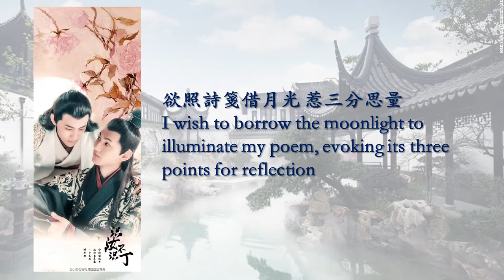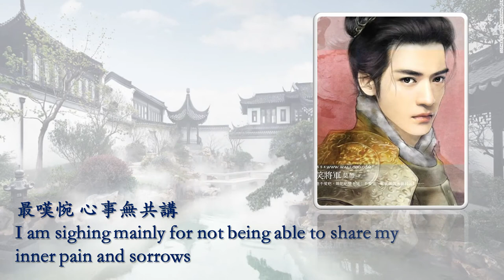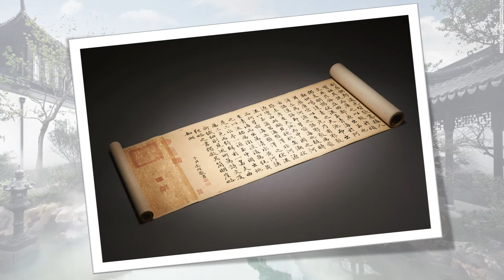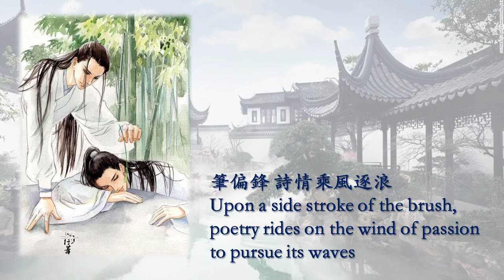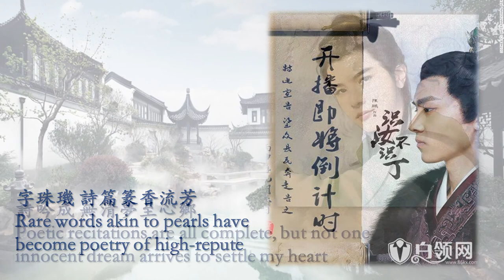寄何方 回音哥 Eng Sub. Ji He Fang: Where Can It Be Delivered? Sung by Huiyin Ge, Brother Echo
Dear Friends,

Characterising this Mandarin Chinese song as hauntingly stylish with timelessly relevant contents would be only fair and fitting. It is an ancient yet TIMELESS poetic articulation of the countless many who are either alone or bereft upon arrival at mid-age or even long before that threshold. Such deep-seated, soul-consuming loneliness applies to the youth of our times. Isn't it an overwhelming irony as studied by many contemporary historians, anthropologists, sociologists, psychologists and psychiatrists that modern technology with all of its dizzying variety of "Online Contacts" and "Smart-Phone-Apps" have failed to diminish, dispel and resolve that gnawing sense of profound loneliness the world over? In fact, many researchers and scholars are alarmed by the dramatic and stark increases of loneliness, especially what is termed as "EXISTENTIAL LONELINESS".

Friends, it is not mere cliche or dramatic marketing babble to declare that this is the most difficult translation to date. The lyrics are written in classical poetic Chinese, rendering interpretation and comprehension all the more difficult. Even my Chinese educated friends with university degrees were struggling with it! I am English educated! So imagine! This song was an exhaustive, at times infuriating challenge, especially given my poor command of Chinese. But giving up was not an option. So here is the result I am respectfully presenting to you. Yes, I know; it is far from flawless. It may be verbose at times due to my laborious, uncompromising and conscientious attempts to ensure accuracy and wholesome clarity. I aim to convey smooth intelligibility to all readers WITHOUT causing dumbfounded pauses and scratching of heads. I did not wish to sacrifice either form or content. I have exhausted every inner faculty: intuitive, inspirational and the painstakingly intellectual. So please don't be too harsh with your judgements!

Please do allow your innermost self to empathise and absorb the essence of this soul-compelling ballad. Please feel for those who are suffering.

Thank you so much for your time and attention.

Yours Sincerely,
Chiki Chan
Saturday, 22 April 2017
Australia